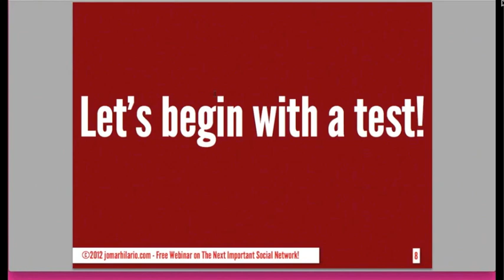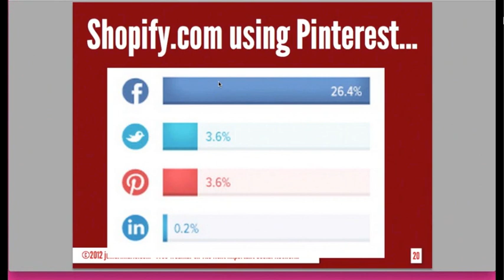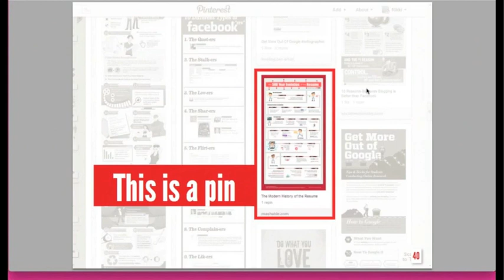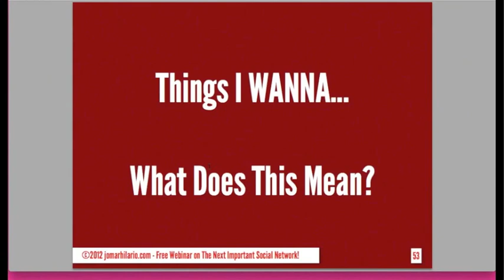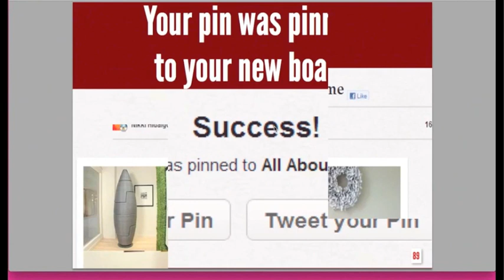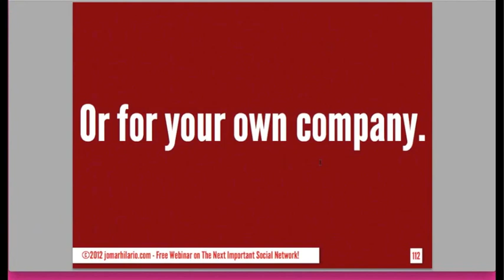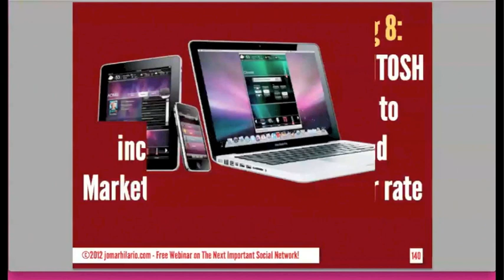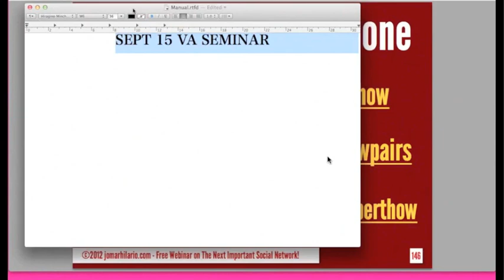Pinterest Webinar On Sunday VIDEO by Jomar Hilario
Learn how you can use Pinterest for marketing even if you're just an employee.
Let's transform your thinking into a marketer.

This is the 2nd webinar for this topic, a repeat of the Friday Webinar.
Of course the dynamic is different as there's a chatroom involved in each webinar.